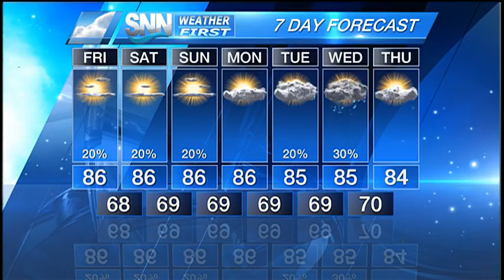SNN: Friday Morning Weather Update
Warm and dry with some inland showers, but relief for many lawns out there arrives next week.